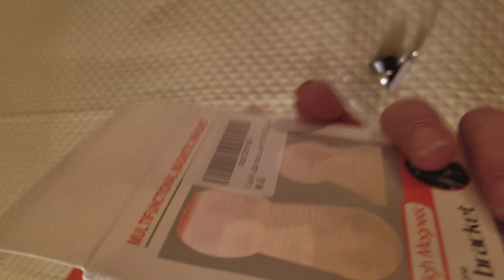Brilliant phone holder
This is a simple but briliant phone holder! I love it! Includes a ring! Watch! Clever strong and very well made